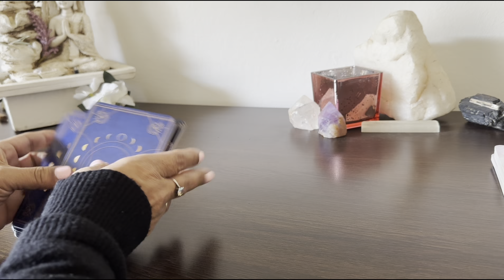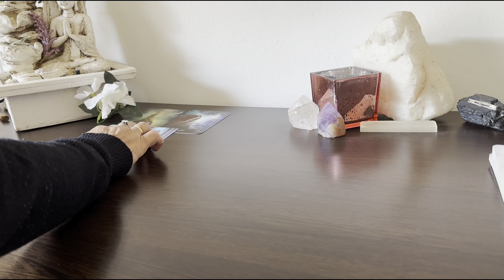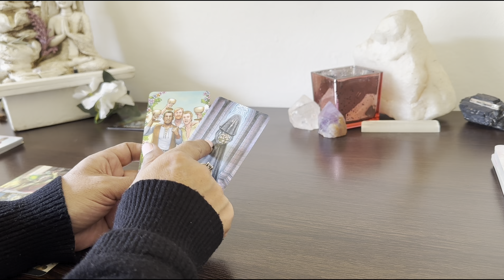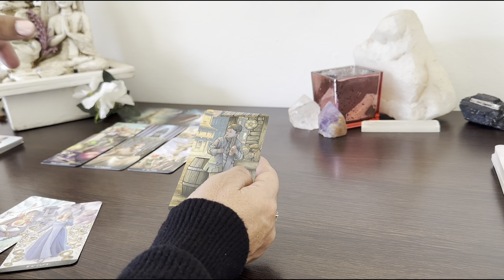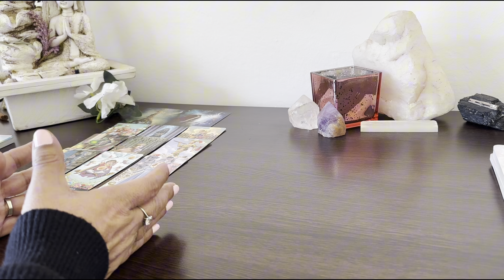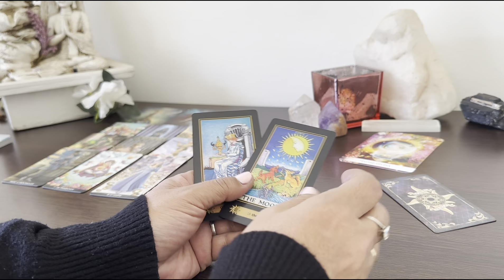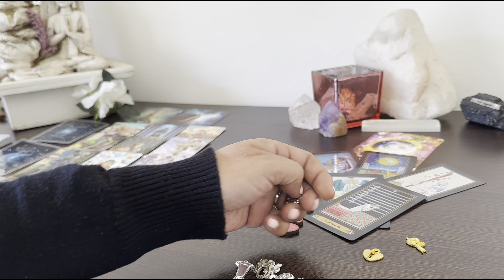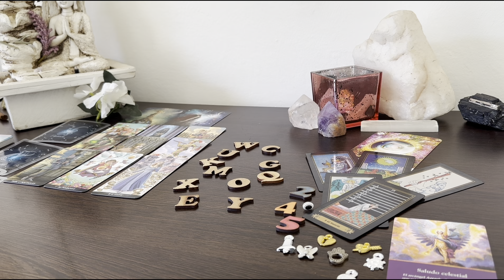LO SIGUE UN ESPÍRITU Y TE CULPA A TI DE QUE LE HACES BRUJERÍAS